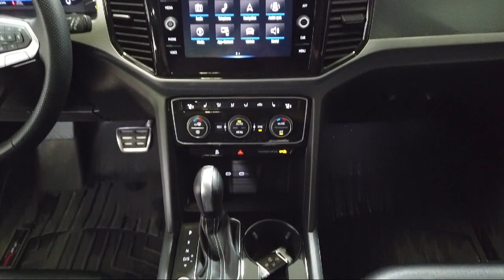2021 Volkswagen Atlas 3.6L V6 SEL R-Line Sport Utility Bozeman Belgrade Big Sky Livingston Kalis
2021 Volkswagen Atlas 3.6L V6 SEL R-Line Sport Utility Stock Number: 21471 Vin:1V2SR2CA3MC547474.

Audi Bozeman
31908 Frontage Road